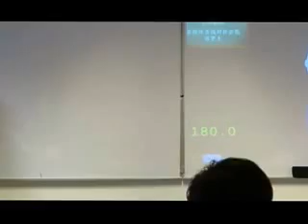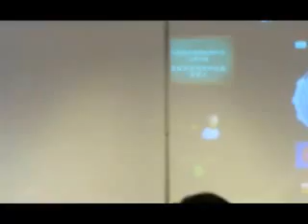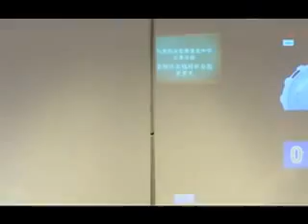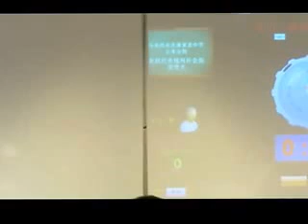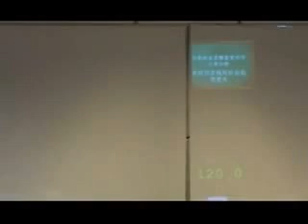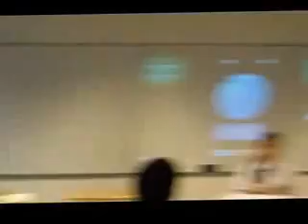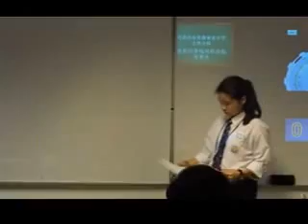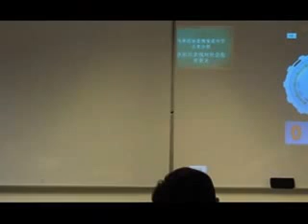《精辩9》小组循环赛 马来西亚柔佛宽柔中学古来分校 vs 马来西亚槟城锺灵独立中学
正：贪权比贪钱对社会危害更大
反：贪钱比贪权对社会危害更大